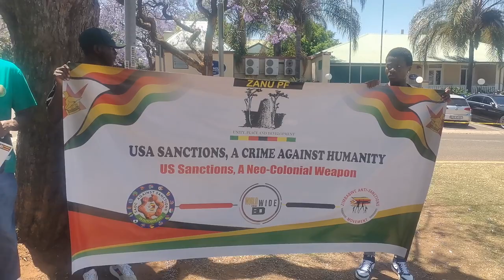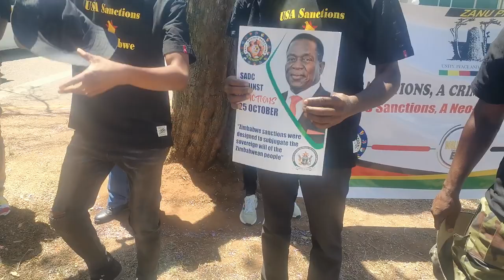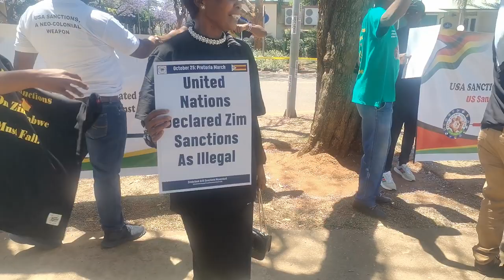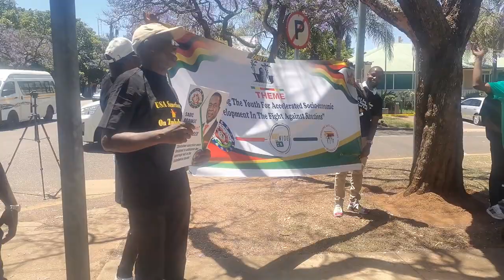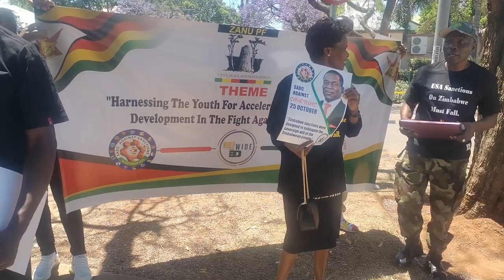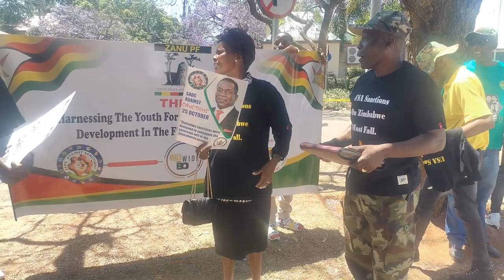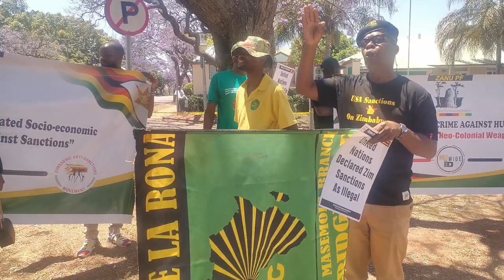DOWN WITH BIDEN: SA Solidarity march against US sanctions on Zimbabwe